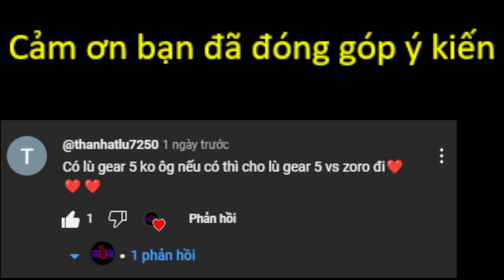Trận Đấu Luffy Gear 5 VS Zoro |MUGEN V12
cre: thằng chủ vô tích sự và thằng bạn của thằng chủ vô tích sự
edit : thằng chủ vô tích sự
thumb:  thằng bạn của thằng chủ vô tích sự